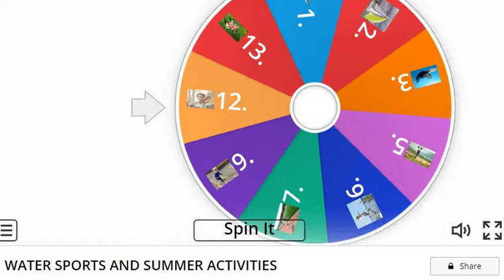SPIN THE WHEEL